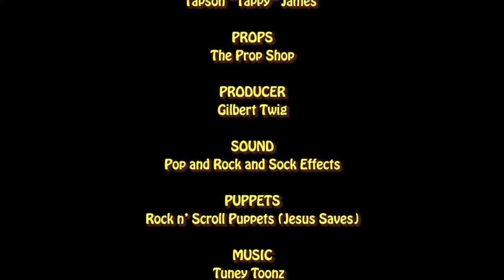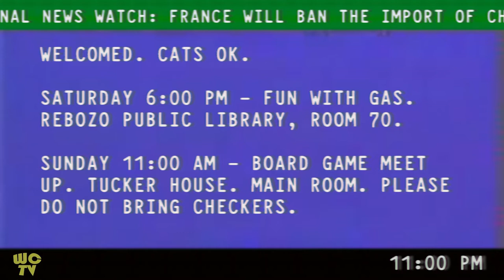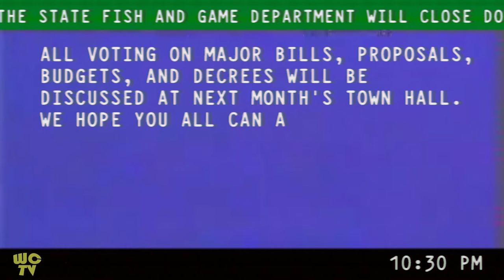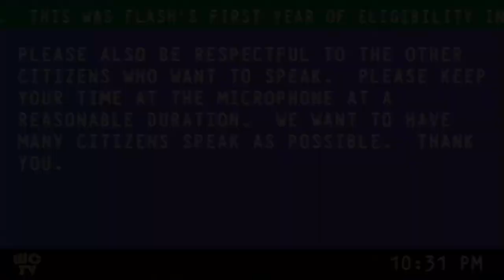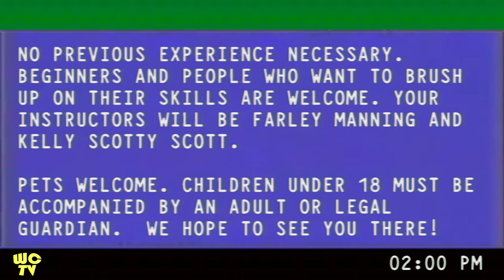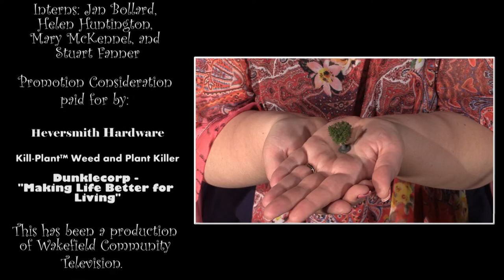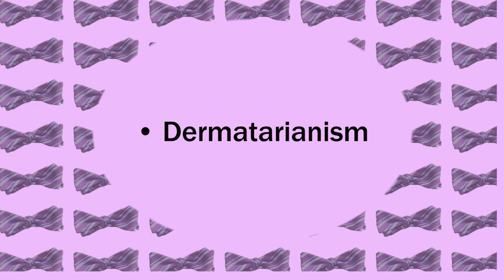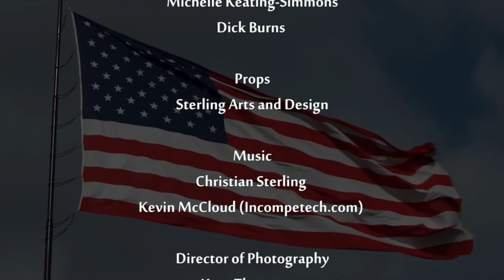The Show Me Show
Comedy skits and shorts in a parody of a community television station. Produced by Kent Thompson.